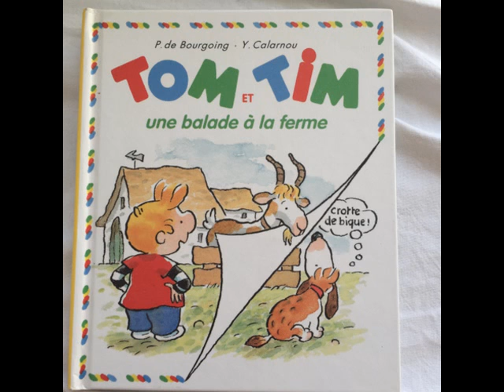tim et tom balade à la ferme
les animaux font caca aussi!
livre pour enfant,
Tim et Tom :
une balade à la ferme .
de P de Bourgoing et Y Calarnou.
Première lecture.
livre à rabat, à chaque page.
"toc toc qui est là"
style cherche , devine ! livre un peu jeu :))
avec les animaux de la ferme : vache cochon chèvre cheval souris, chien.
parle aussi des crottes, caca des animaux: pour parler de l'acquisition de la propreté, des toilettes aux enfants, il peut être un support.
24 pages.
150g.
couverture cartonné. rigide.